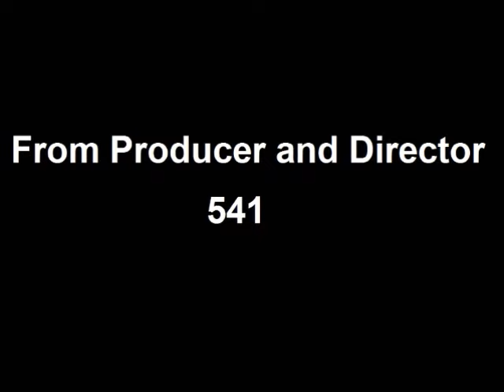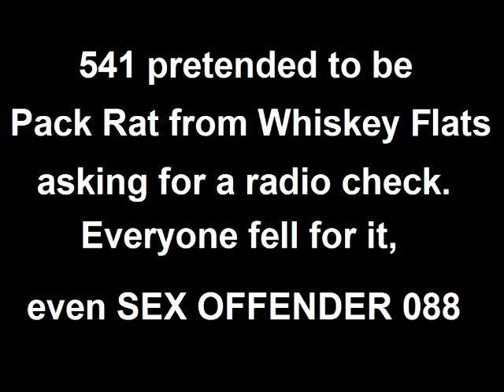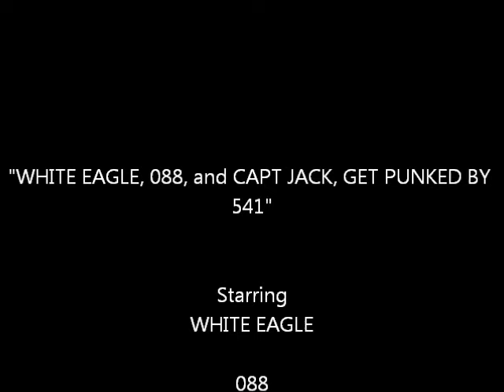CH 35 CBers - White Eagle, 088, and Capt Jack, get PUNKED by 541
After they found out they got PUNKED by 541, 088 got quiet and disappeared, White Eagle started playing music, and Capt Jack got all mad and went back to CH 31, HAHAHAHAHA